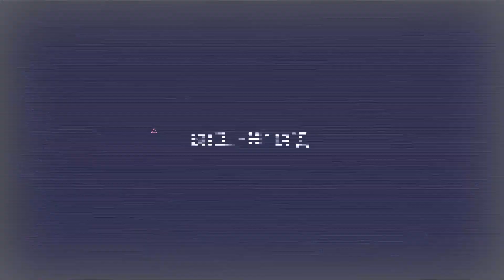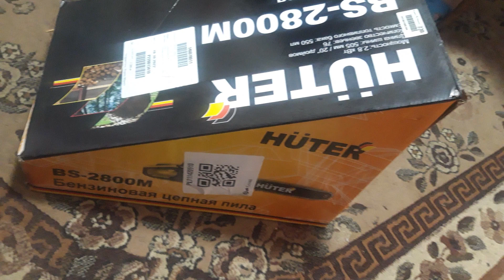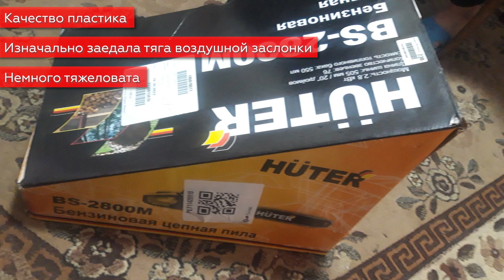Бензопила Huter BS-2800M